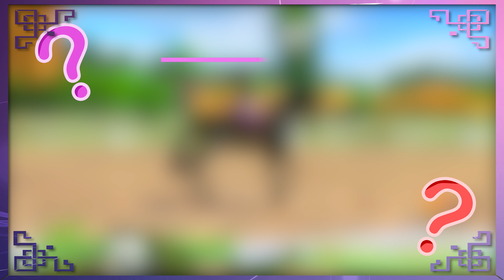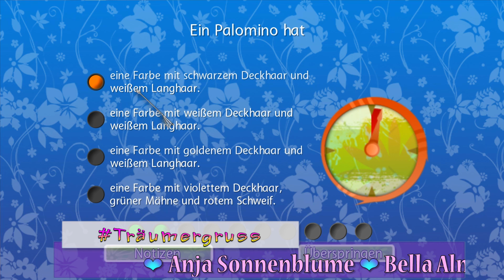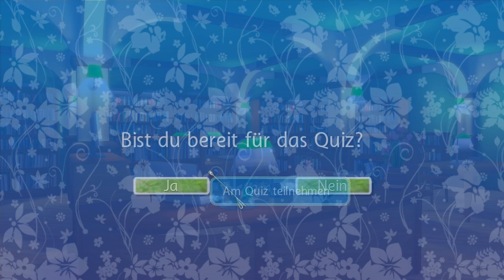Das Ende ♥ Sattelclub »14« ♥ [Let's Play][Deutsch]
Im Gameplay vom "Sattelclub" endet heute das Spiel und es gibt mein kleines Fazit!

Spiel: Sattelclub
Genre: Pferdespiel
Publisher: Deep Silver

Das offizielle Spiel zum TV-Hit! Willkommen in Pine Hollow

Entdecke die Welt des "Sattelclubs", der weltweit erfolgreichen TV-Serie. Zeig, was du kannst und werde der beste Reiter in ganz Pine Hollow.
Du schlüpfst in die Rolle von Natalie, einer Schülerin in Pine Hollow. Triff Lisa, Stevie und Carole und nimm an ihrem aufregenden Leben teil. Pflege und trainiere dein eigenes Pferd um in Wettkämpfen zu bestehen. Wähle dein Outfit um immer gut auszusehen. Egal ob Reitklamotten oder normale Outfits, du weißt was du tragen musst um die anderen Mädchen zu beeindrucken!
Tritt ein in eine riesige Spielwelt mit unzähligen Möglichkeiten! Wenn du erfolgreich bist, bekommst du sogar Fotos und geschnittene Szenen von deiner Lieblings-TV-Serie! Werde Teil des "Sattelclubs" und erlebe viele Abenteuer gemeinsam mit deinen Serienstars!